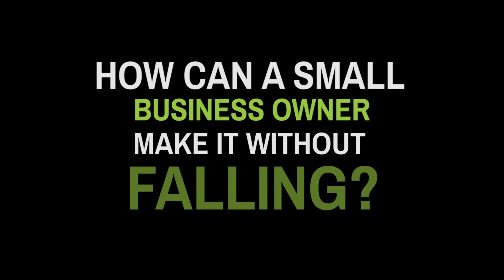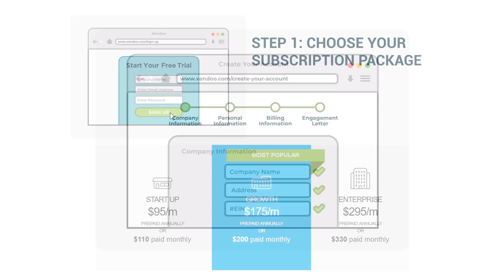Xendoo, The Small Businesses’ Partner to Financial Success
As many small and medium business owners know, doing bookkeeping can be a challenging chore. And it is often next to impossible to find your CPA when you need them. Xendoo, based in South Florida, is addressing the issue by providing companies accounting in one place. Bold Business recently had the opportunity to interview Xendoo founder Lil Roberts at the 2019 Synapse Summit.

Xendoo is a Xero Platinum Partner and manages a companies real-time numbers to provide small business owners with weekly bookkeeping and financial reports. They digitally reconcile companies expenses and provide them with financial reports so they maintain proper financial health.

Xendoo provides its customers with a dedicated CPA team that is ready to support them whenever they need it. The company was founded by Lil Roberts and Steven Gelley who both share a passion for small business. They are serial entrepreneurs and experienced the problem of accounting first hand. They believe it is an industry ripe for change. More information on the company can be found They are supported by a strong Advisory board consisting of Andy Lark (Dell, Xero, Google, Emirates background), Brad Tuckman (OneKreate), Erik Simons, Mike Morris, and Jonathan Mariner (founder of TaxDay).

Xendoo was recognized in the eMerge Americas startup showcase.

Bold Business exclusive interview of Lil Roberts was conducted by Publisher Ed Kopko and Associate Publisher John R. Miles.

Featured Bold Leader:

Lillian Roberts
Co-Founder Xendoo
Shareholder Dotclub
Shareholder Bee Stunning Group
President Thinkprint